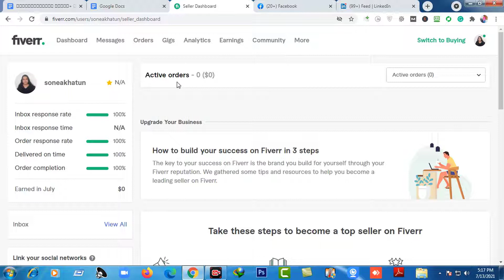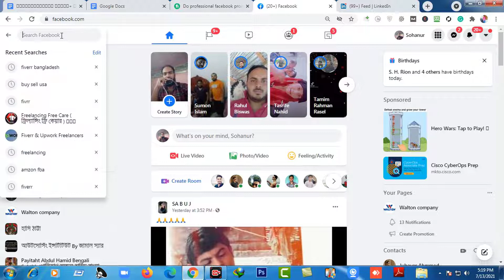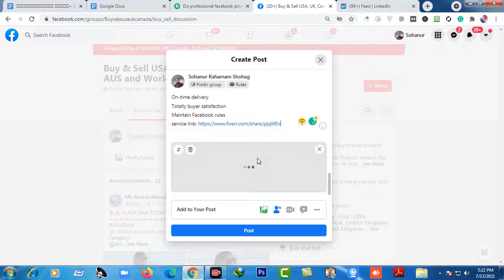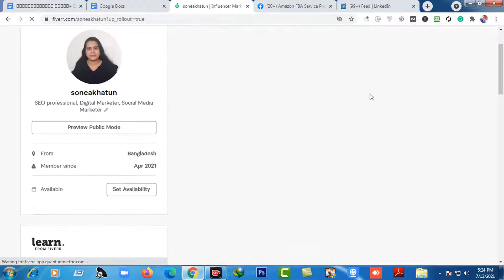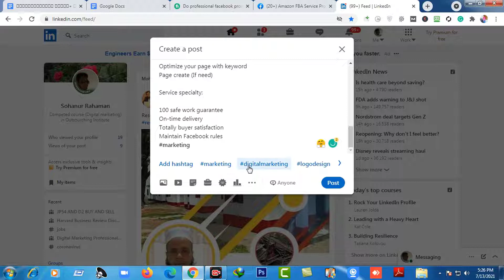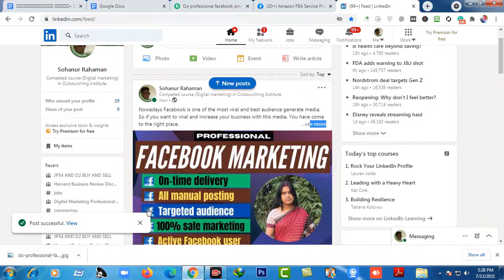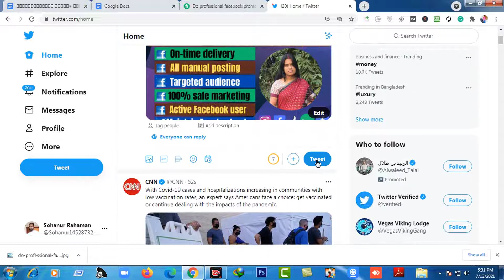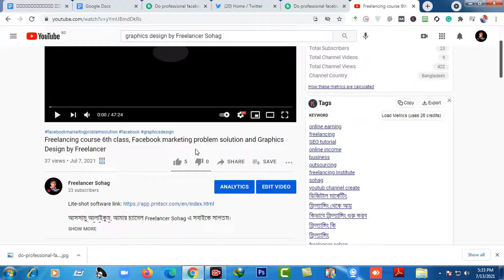How to get first order on fiverr in a week by Freelancer Sohag, ফাইভারে কাজ পাওয়ার সহজ উপাই, Class-9